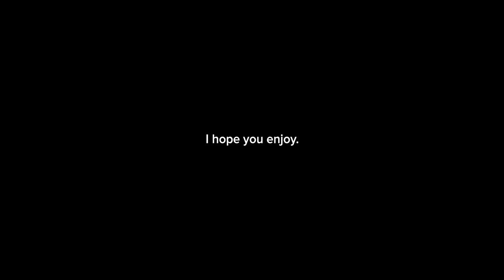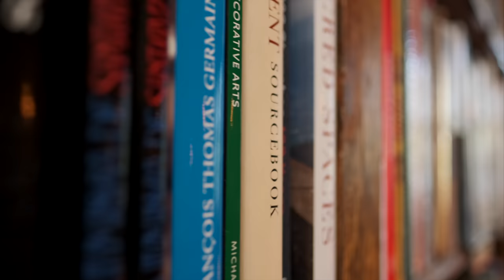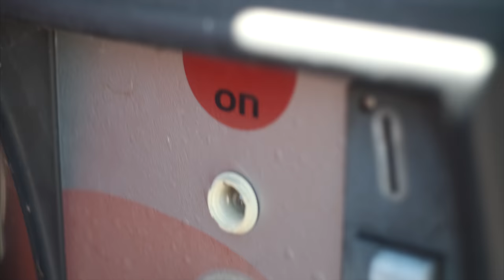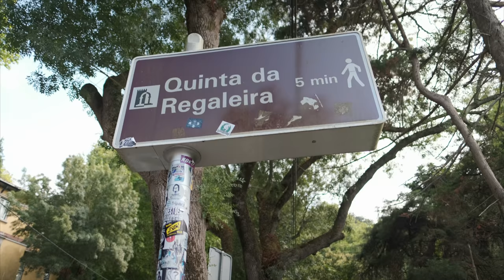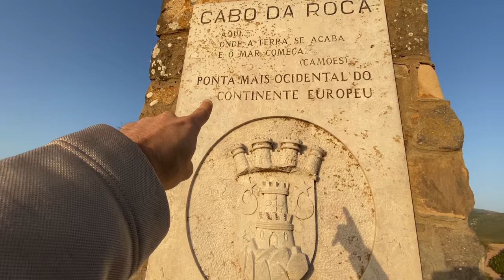The Most Underrated Country I've Ever Been To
Start listening with a 30-day Audible trial. Choose 1 audiobook and unlimited monthly Audible Originals totally free. or text nathanieldrew to 500 500.

A little trip I took somewhere new.